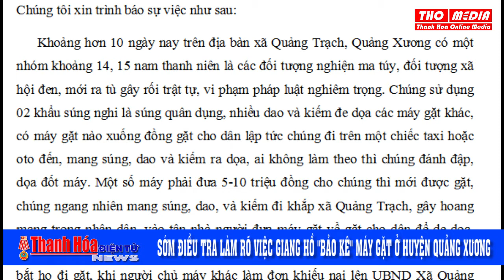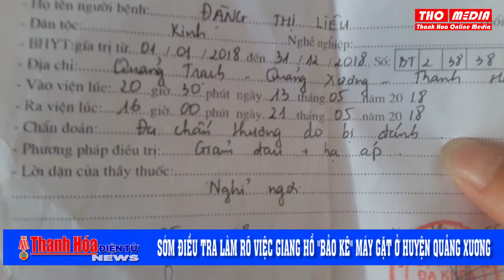Sớm điều tra làm rõ việc giang hồ "bảo kê" máy gặt tại xã Quảng Trạch